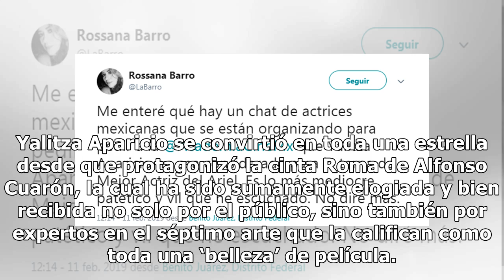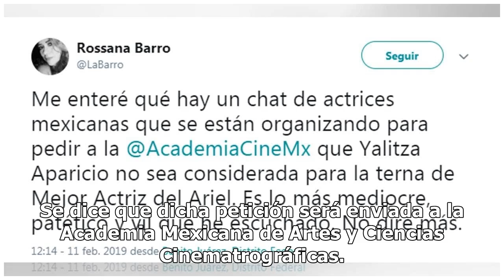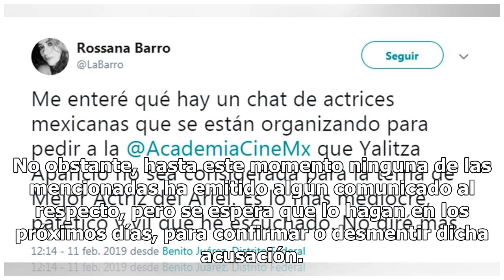Exhiben a actrices que buscarían excluir a Yalitza Aparicio de los Premios Ariel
Yalitza Aparicio se convirtió en toda una estrella desde que protagonizó la cinta Roma de Alfonso Cuarón, la cual ha sido sumamente elogiada y bien recibida no solo por el público, sino también por expertos en el séptimo arte que la califican como toda una ‘belleza’ de película. Tras ser nominada a ...